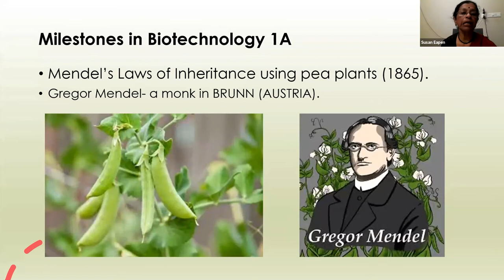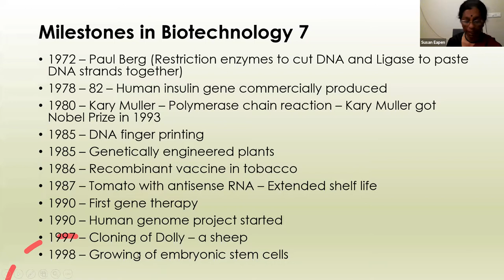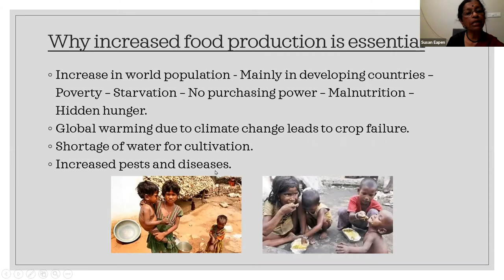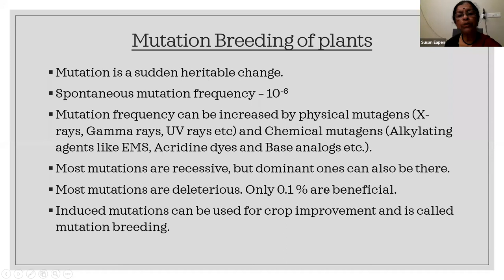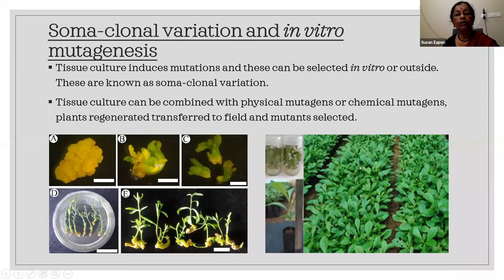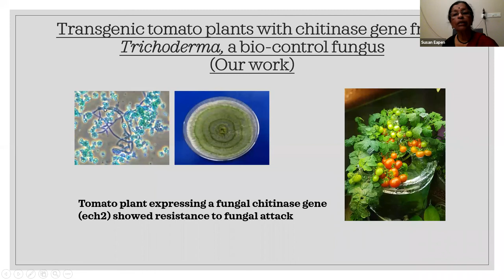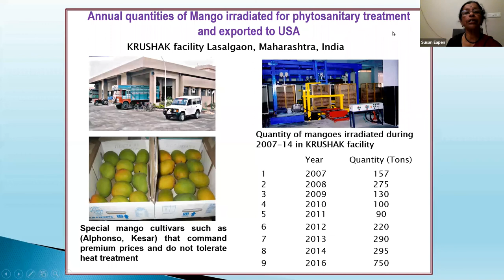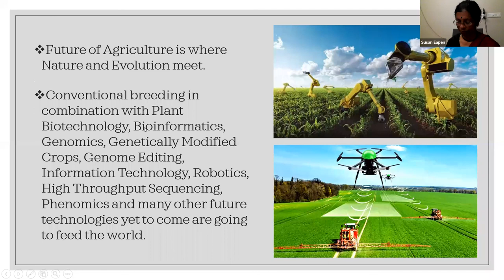Journey of Crop Improvement to meet the increasing global demand for food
Atomic Energy Retirees Association, Kerala( AERAK) Webinar Series 2021

Topic:  Journey of Crop Improvement to meet the increasing global demand for food

Speaker: Dr. Susan Eapen, Former Head, Plant Biotechnology & Secondary Products Section
Bhabha Atomic Research Centre, Mumbai*

Date: Saturday, March  6, 2021, at 8.00 PM